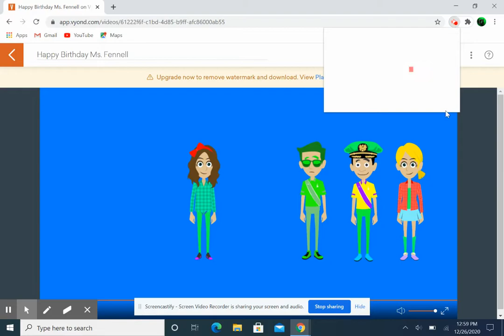Happy Birthday Ms. Fennell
Today is Ms. Fennell's birthday